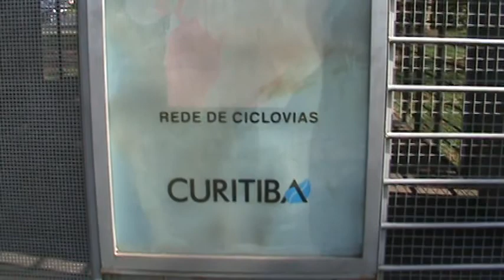20091124161956. Linha do Inter 2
Qual seria o eixo ideal para implantação de um sistema de grande capacidade de transporte coletivo elevado ou subterrâneo?